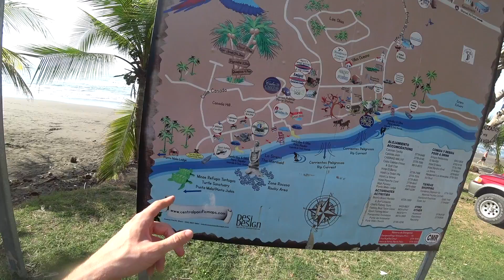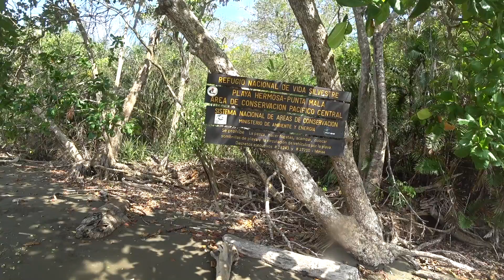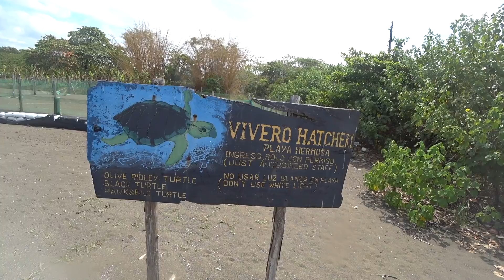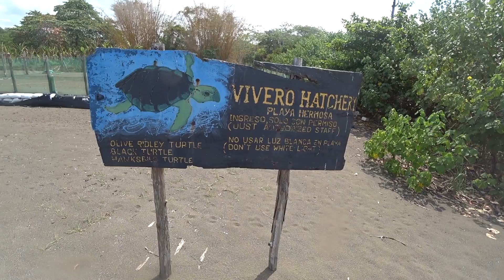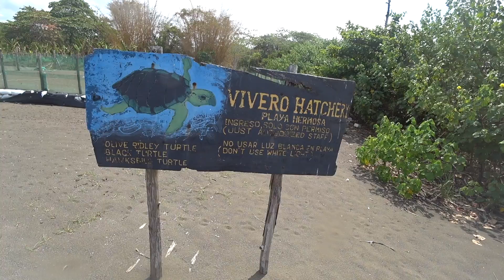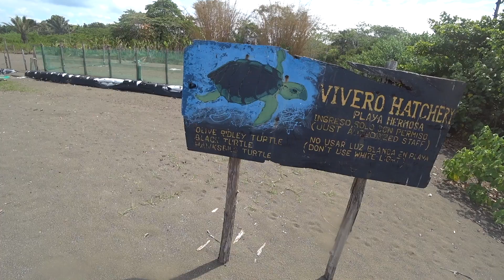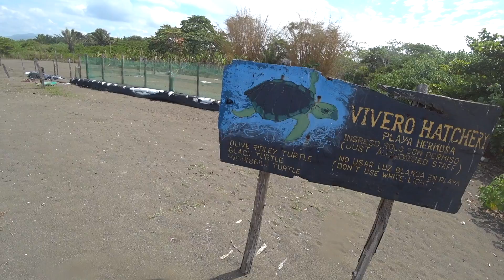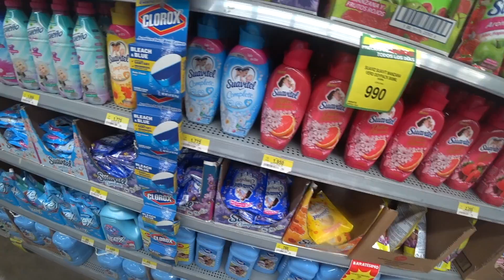Красивый и Безлюдный дикий Пляж на Тихоокеанском побережье в Коста-Рике.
😀Буду очень благодарен за поддержку канала:
🏦Сбербанк: 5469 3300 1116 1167 - Денис
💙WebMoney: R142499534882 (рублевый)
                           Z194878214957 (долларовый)